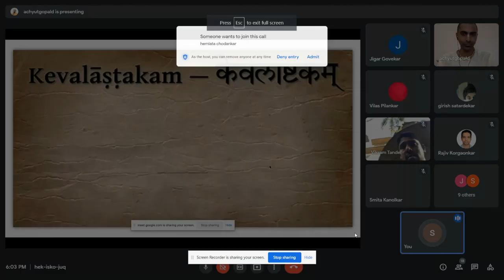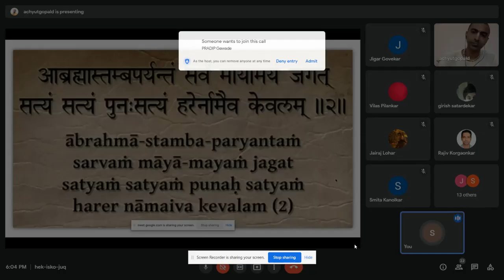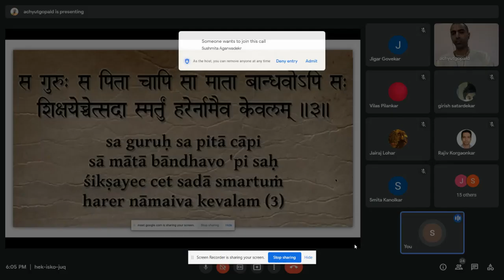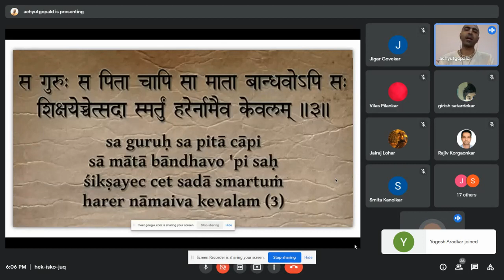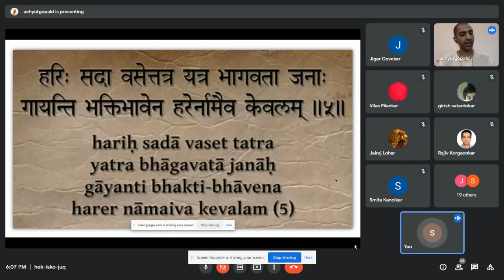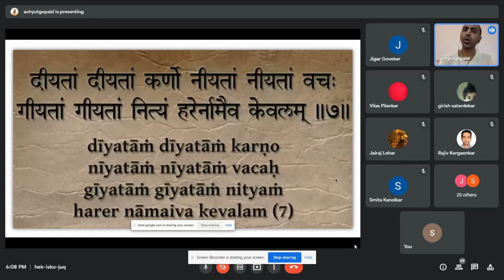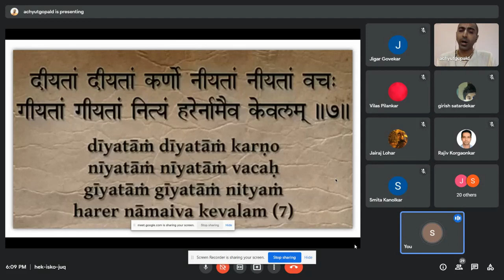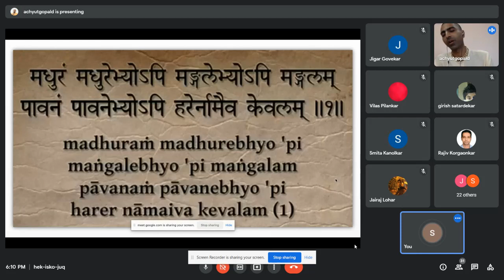The only way | Achyut Gopal Das